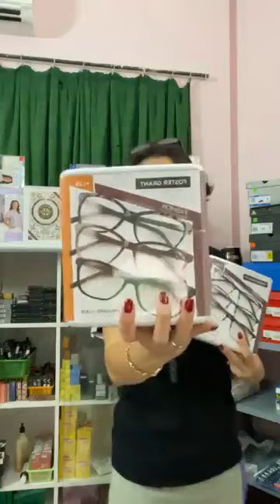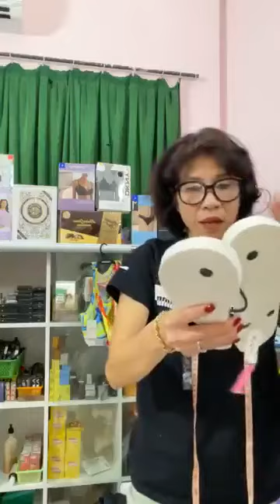Quần áo thời trang phụ kiện nữ xuất sứ trung quốc giá rẻ chị em vào xem mua hàng giam gia (1700)